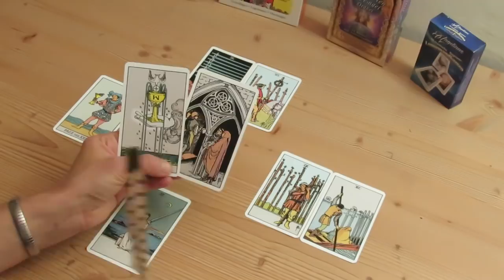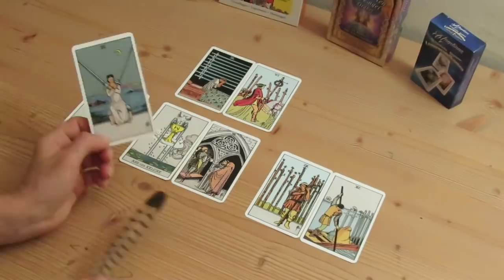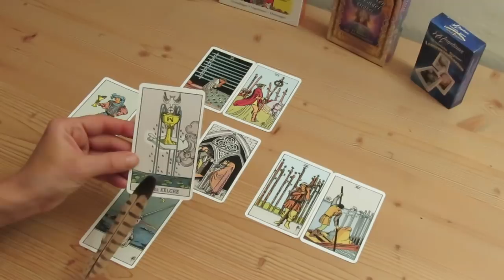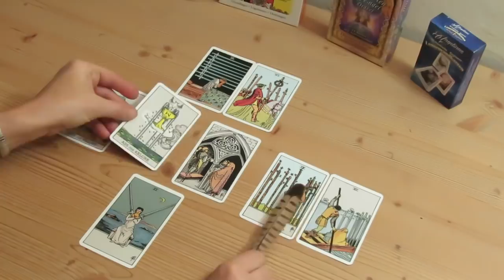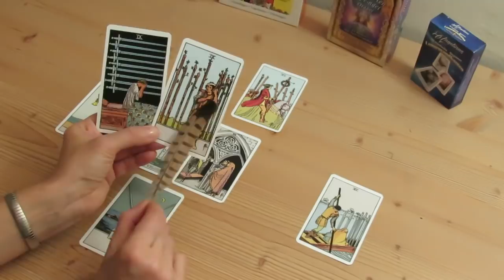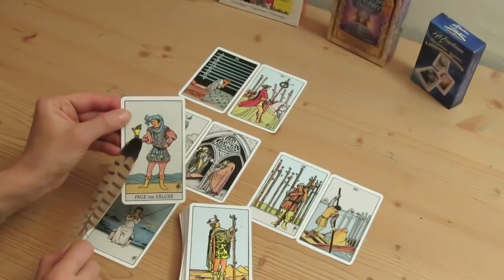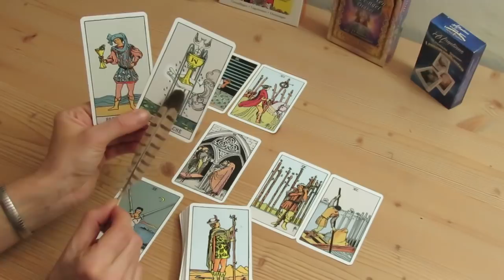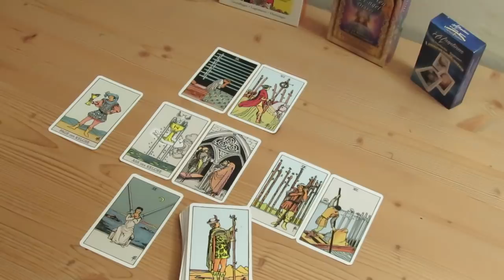Jahresabschluss- und Ausblick Wasserzeichen (Krebs, Skorpion, Fische) 15.-31.12.2018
Ich danke euch von Herzen für jede Unterstützung meiner Arbeit über:
IBAN: DE 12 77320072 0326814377
BIC: HYVEDEMM412
Ulrike Trassl